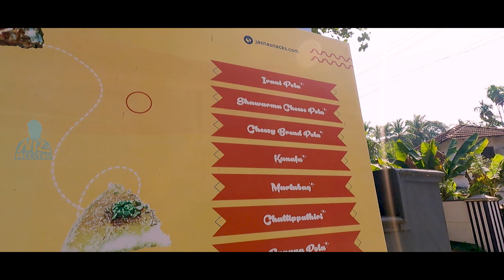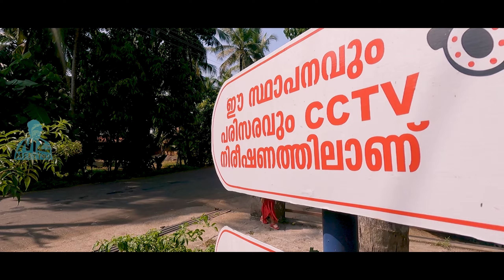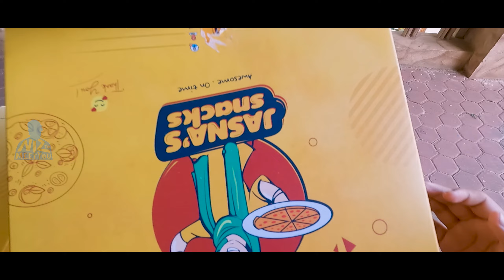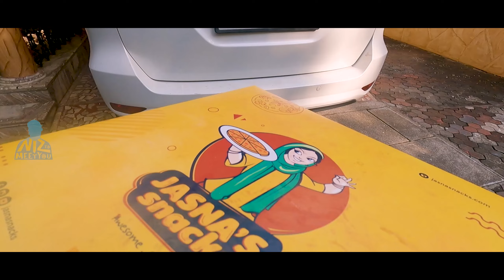തലശ്ശേരി ബിരിയാണിയും വെറൈറ്റി സ്‌നാക്‌സും കഴിക്കണോ? | Jasna's Snacks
All music in my videos is licensed from Artlist